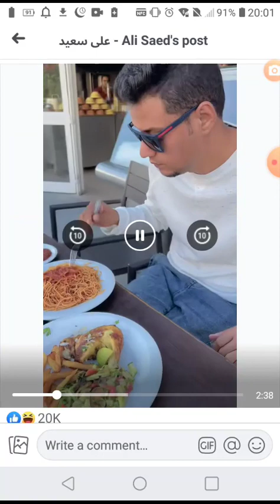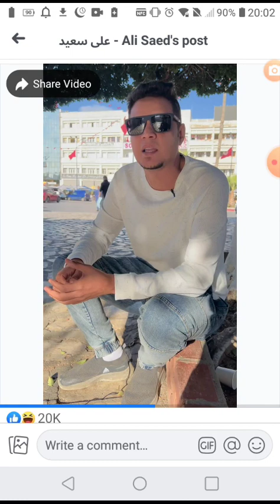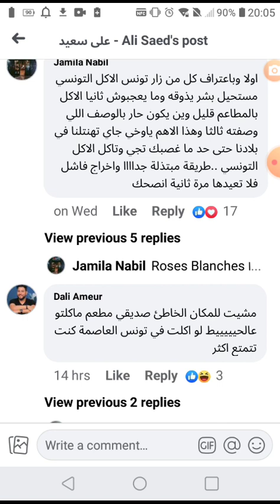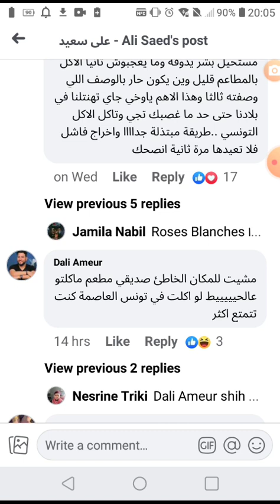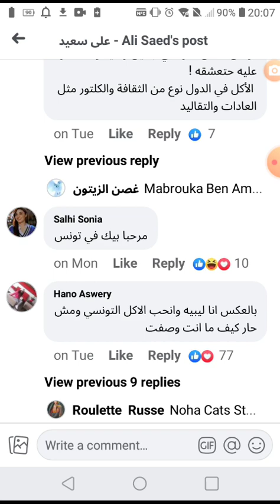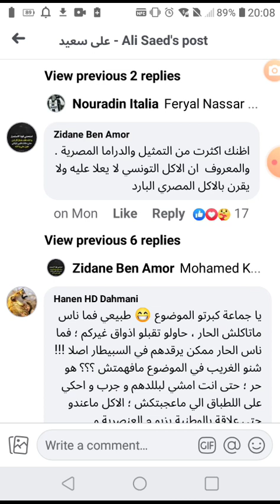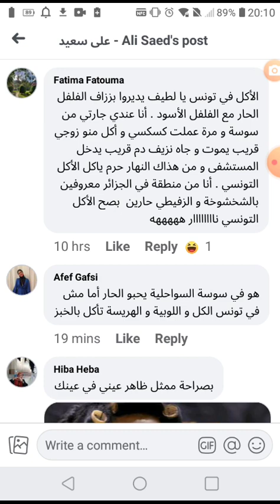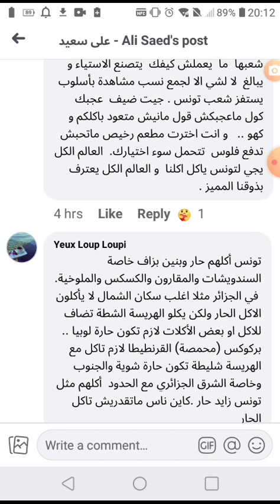علي السعيد المصري التوانسة شبعوه الرخ_س اتعلموا من توانسة يا قطيع تاعنا المنبطح